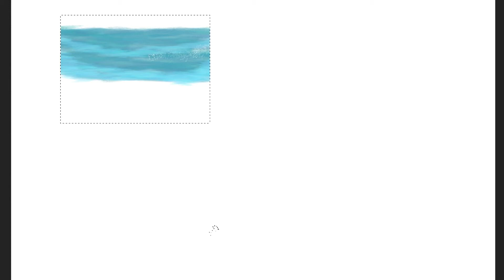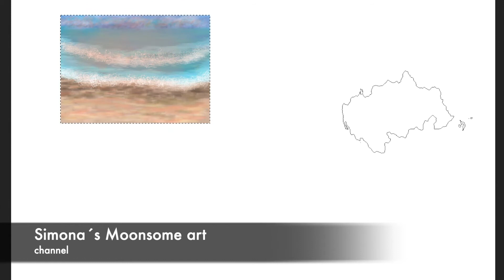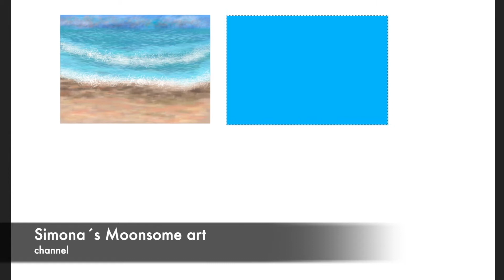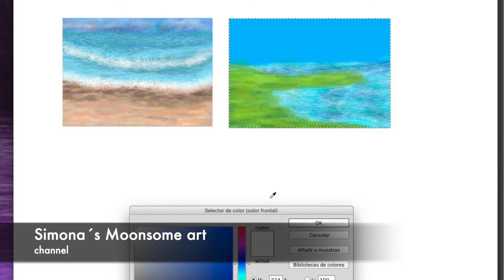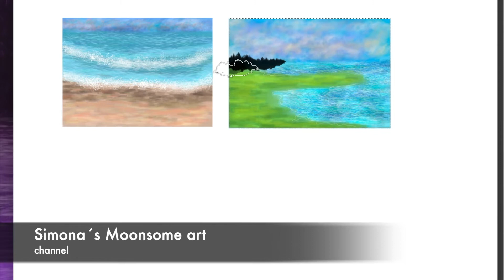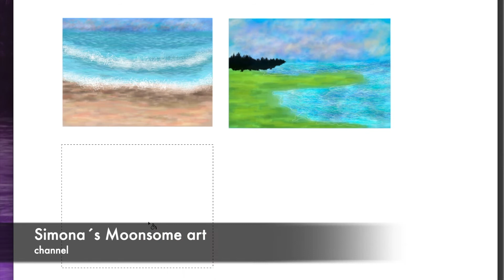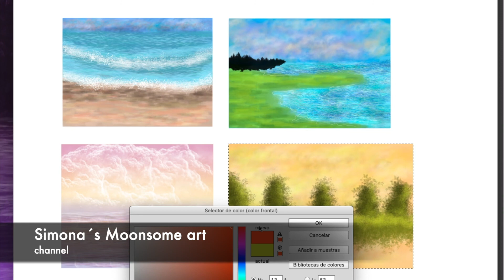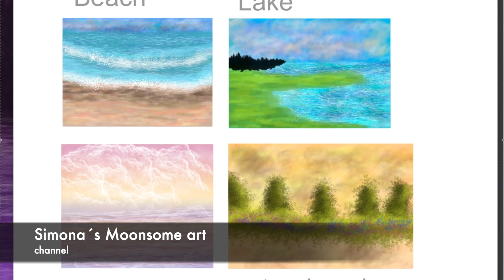Landscapes speedpaint de simonas Moonsome art